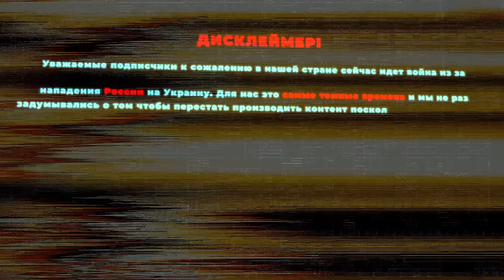УДАРИЛИ ДИМУ ЕВТУШЕНКО | ШКОЛЬНИК УПРАВЛЯЕТ Magic Five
В этом видео УДАРИЛИ ДИМУ ЕВТУШЕНКО из за того что  ШКОЛЬНИК УПРАВЛЯЕТ Magic Five

Допомога Україні:
Фонд ALPHA-BRAVO:
Благодійна Організація «Благодійний Фонд «Альфа-Браво»
Код за ЄДРПОУ 44749619
Рахунок у гривні   UA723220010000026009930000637 АТ «Універсал Банк»